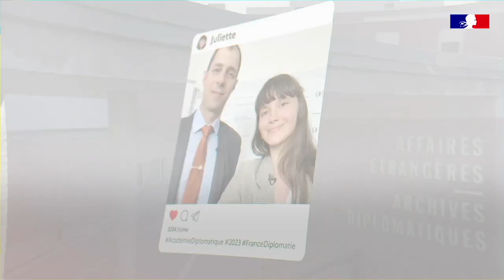Académie diplomatique d'été : Juliette & Alexis